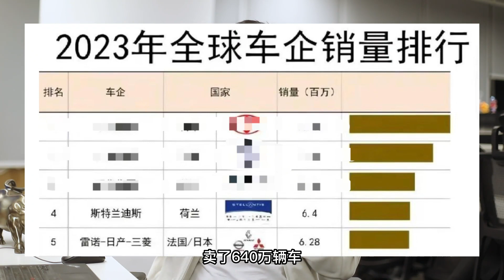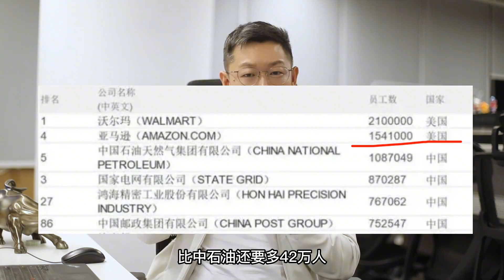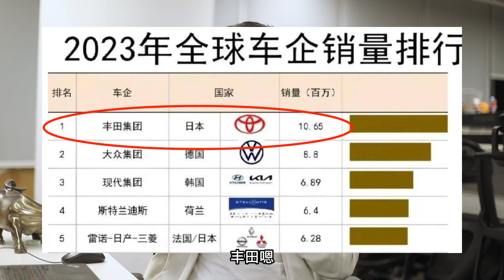如果小米要做到世界前五，意味着啥？？